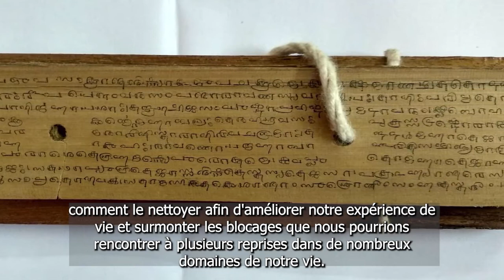Comment fonctionnent les lectures de feuille de palme?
Dans cette vidéo vous trouverez:
Que sont les feuilles de palme?
Comment se trouve votre feuille?
Quels sont les bénéfices d'une lecture de feuille de palme?
Que se passe t'il après la lecture?